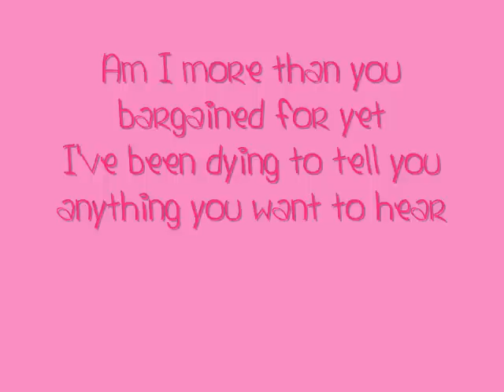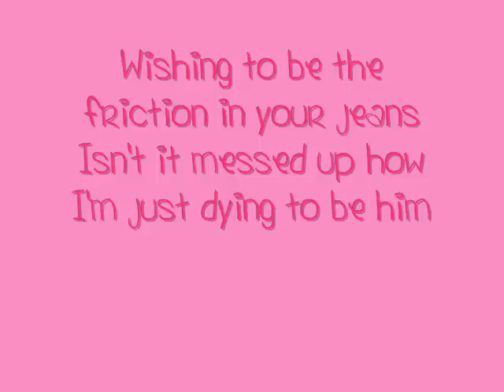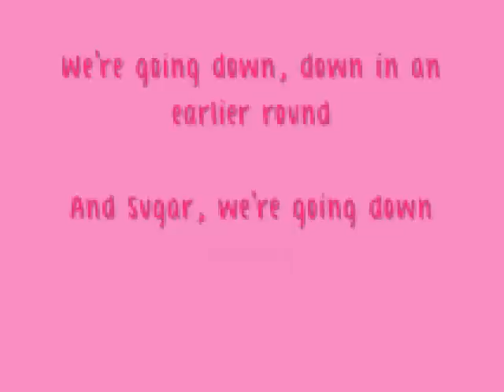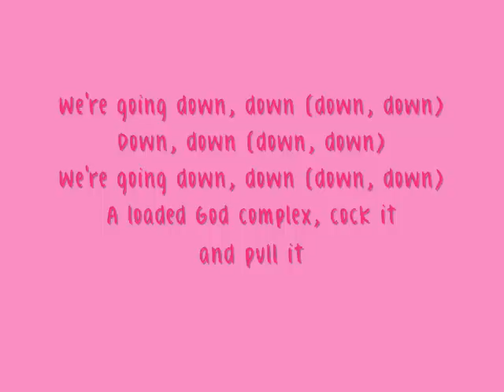Fall Out Boy- Sugar we're going down lyrics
oh and sorry for the random change in font i couldn't choose one :/// well anywayy i looovee this song haha.. ^.^

Lyrics:

But you're just a line in a song
(A notch in your bedpost, but you're just a line in a song)

Drop a heart, break a name
We're always sleeping in, and sleeping for the wrong team

A loaded God complex, cock it and pull it
[x2]

Oh don't mind me I'm watching you two from the closet
(Notch in your bedpost, but you're just a line in a song)

[x2]

We're going down, down in an earlier round (Take aim at myself)
And Sugar, we're going down swinging (Take back what you said)
I'll be your number one with a bullet (Take aim at myself)